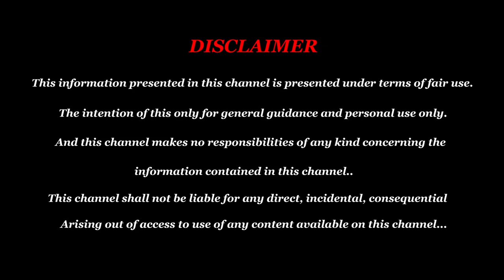பெண்களின் கர்ப்பம் | பாரதி ஸ்ரீதர்